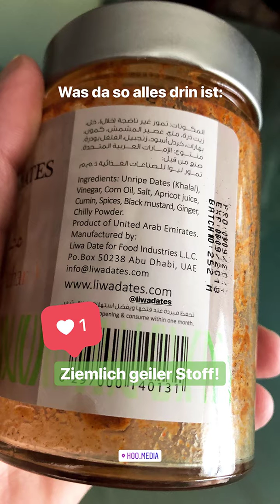Pickled Dates von Liwa Dates aus Abu Dhabi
Verkostung am Abend: Sauer-scharf eingelegte unreife Datteln von Liwa Dates aus den Vereinigten Arabischen Emiraten. Tagsüber stand allerdings das übliche Freitagsprogramm mit einer Rasur beim Bartmann und einer Currywurst auf dem Wochenmarkt an. Und dann war da noch Stefans Käsekuchen.
Jays Vlog light vom 23. Februar 2018 via Instastories »